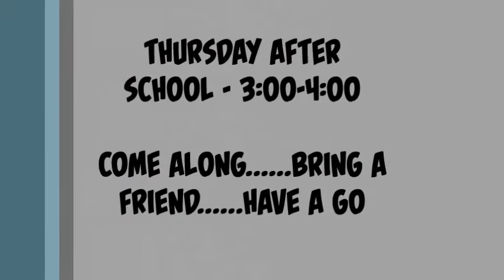Boxing Promo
Description